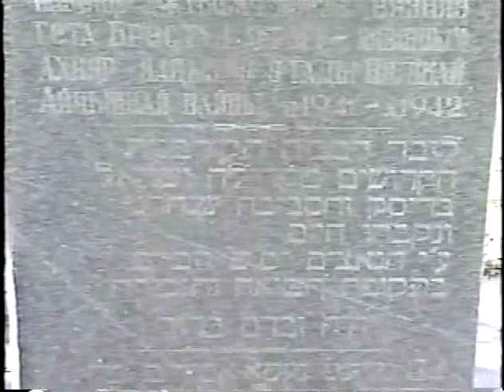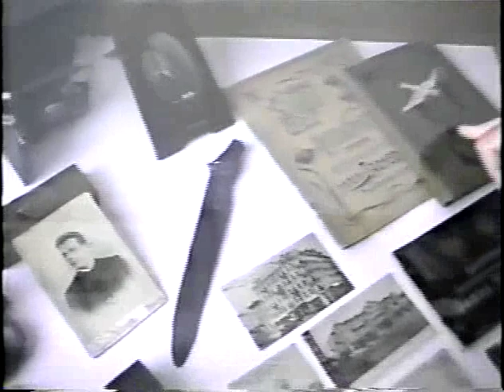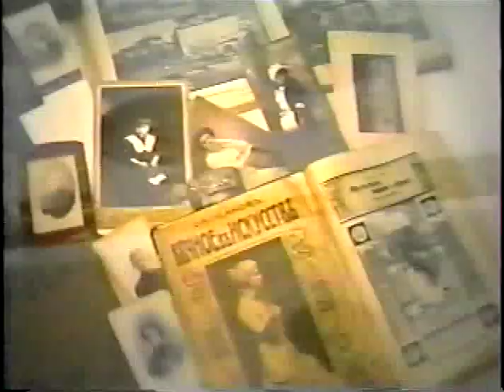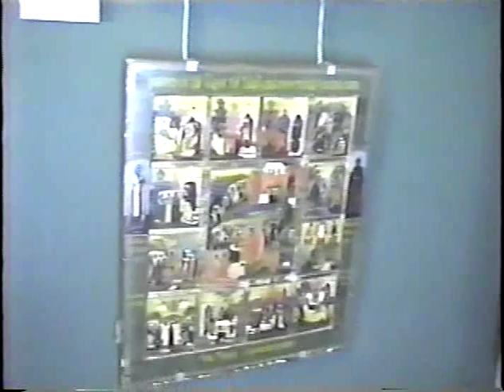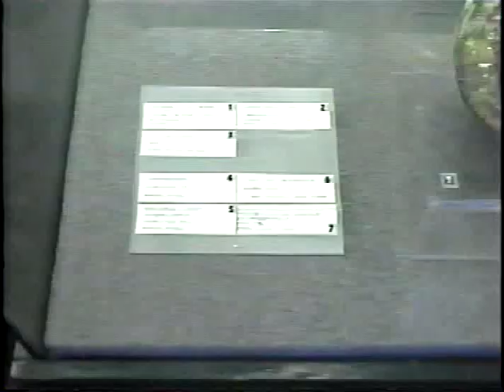In Search of My Roots, Part 4 of 5